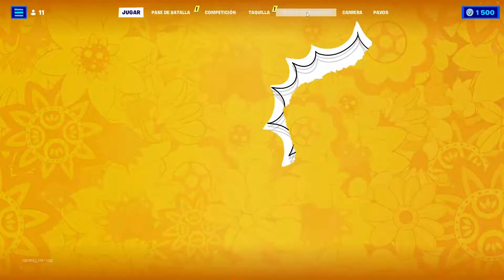EJEMPLO DE PORQUE NO ME GUSTA (A VECES) JUGAR CON SUBS